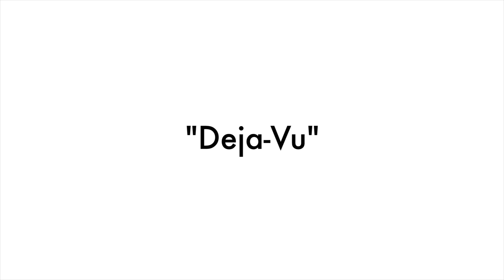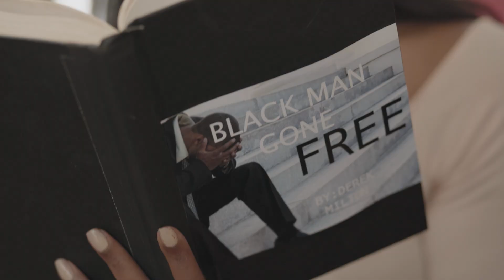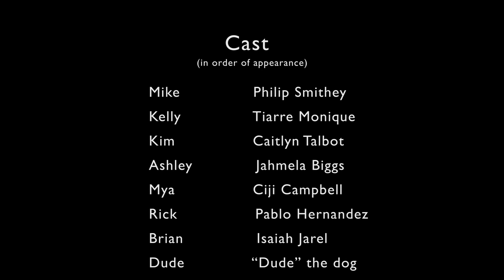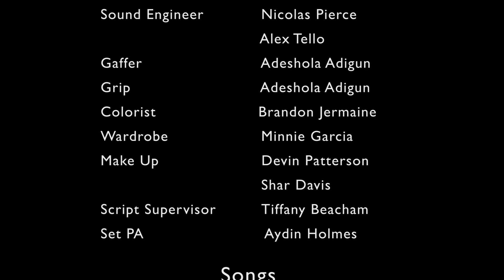DUMPED: Episode 5 - Deja Vu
After an unexpected encounter with Mike, Mya leans on the consoling of her sister Ashley & friend Kim. She is pushed deeper in her imagination & is forced to confront a deeper place within. This motivates her to take time to herself, and as a result find joy in an unexpected place.

Directed By: Brandon Jermaine
Written By: Ciji Campbell

Season Finale Airs: Next Wednesday June 6th at NOON

Featured song: "Turning Leaves " By Noelle Rose- thenoellerose.com

Blessings &Prosperity,

"Until one has loved an animal, a part of one's soul remains unawakened" - Anatole France